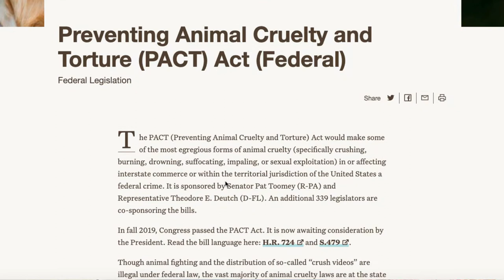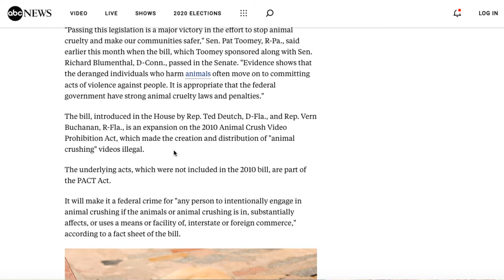Donald Trump Signs PACT Bill Making Animal Cruelty A Federal Felony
WRITE ME💙
10755 Scripps Poway Parkway #124